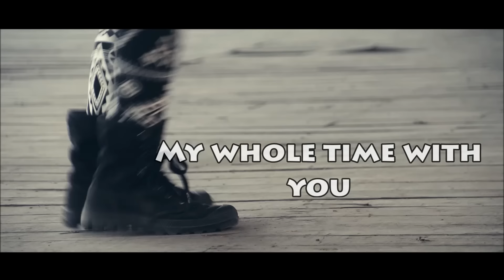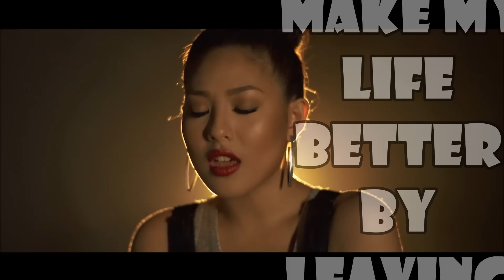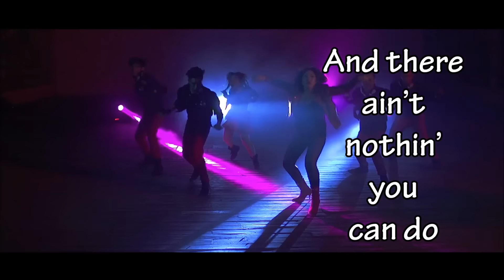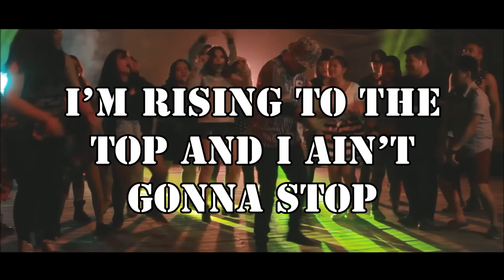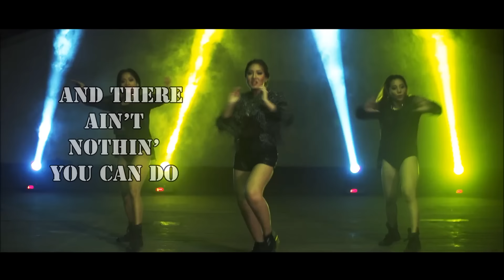Rita Daniela I I'm Flying High I Lyric Video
with the Special Participation of Addlib Dance Crew

Director: Harold Soon
Director of Photography: Misha Balangue
Line Producer for Indioboy Prod.: Gino Jose

Make-up by: Rita Daniela
Hair-Styling and additional make-up: Paula Estela Mompel
Wardrobe Styling: JP Dizon assisted by Gui Alapan

Choreography by: Geleen Eugenio
Additional choreography (instrumental part) by Joe Abuda of Addlib Dance Crew

I'M FLYING HIGH
Performed by Rita Daniela
Composed by Edmund Macam Perlas &  AJ Salazar

Get "I'm Flying High" as your ringback tune!

Download Rita Daniela the album now!

Listen now!